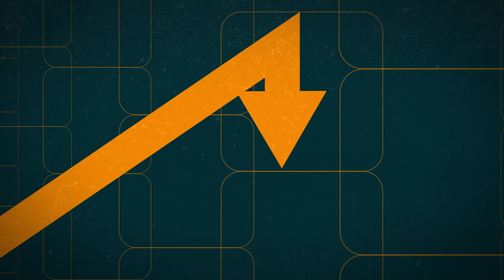4 erros que te impedem de ganhar dinheiro | Passo a Passo IF | Inteligência Financeira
Tem alguns hábitos que podem alongar a sua espera pela riqueza. Aqui, a jornalista Maju Marques conta quatro erros que te impedem de aumentar seu patrimônio e transformar sua vida financeira. Veja como controle de gastos, trabalho, investimentos e informação podem aumentar sua conta bancária.